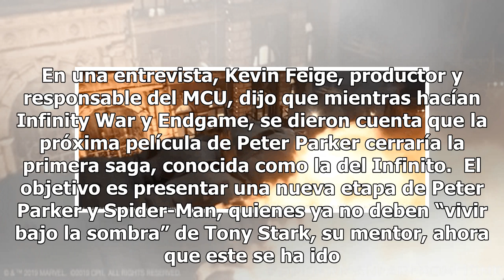Kevin Feige confirma que ‘Spider-Man: Far From Home’ es el fin de la saga del Infinito del MCU